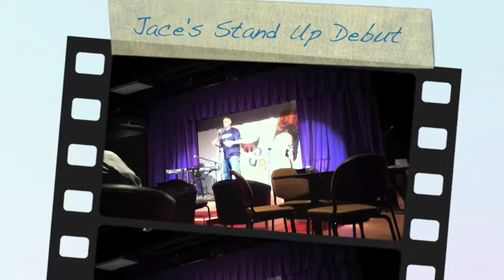Jace's Stand Up Debut Part 1 of 2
Jace decided if was time to share his stories with the world and I'm glad he did.

From Open Mic Night at the Uptown Komedy Klub in Grand Prairie hosted by the infamous Vince Vance.